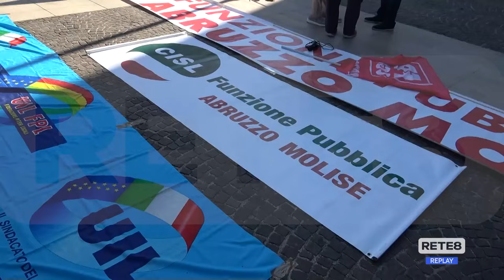Sanità - Sciopero per mancato rinnovo contratto Aiop e Aris